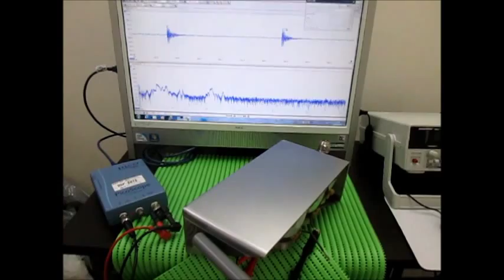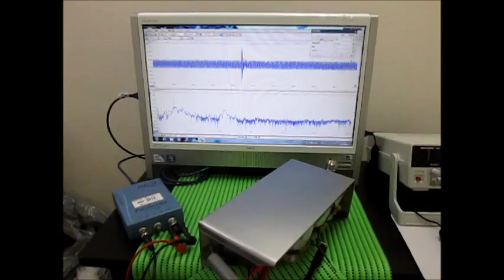表面弾性波の観察 Observation of the surface acoustic wave